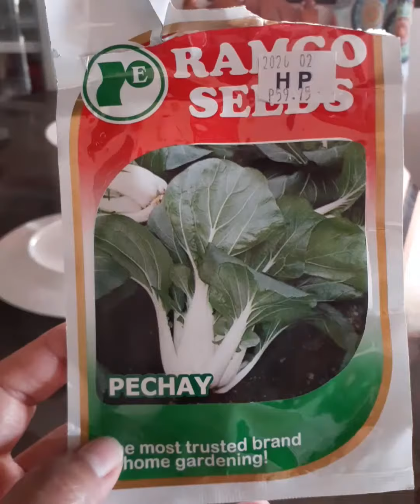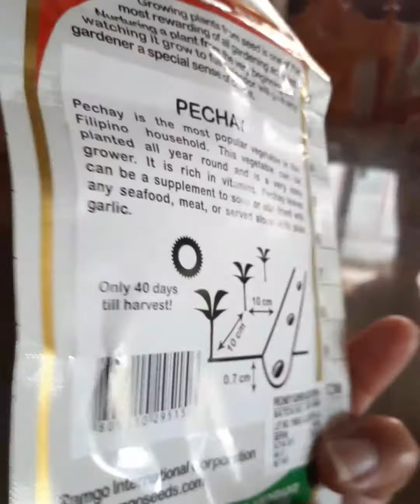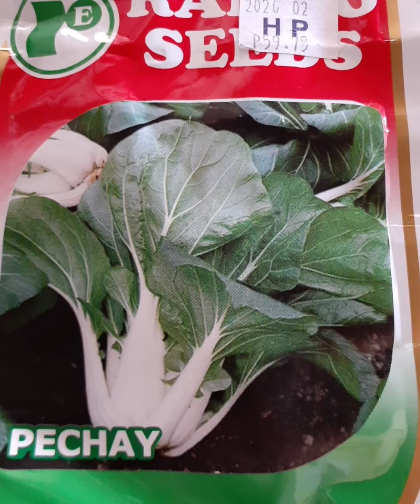paano magtanim ng petchay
1 month lang pwede na magulay ang pinaghirapan na tanim na petchay